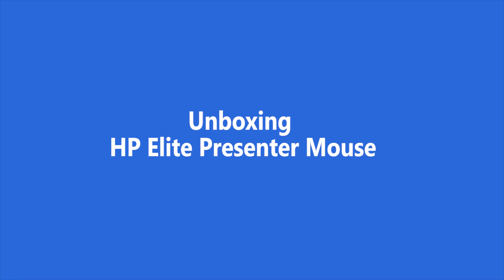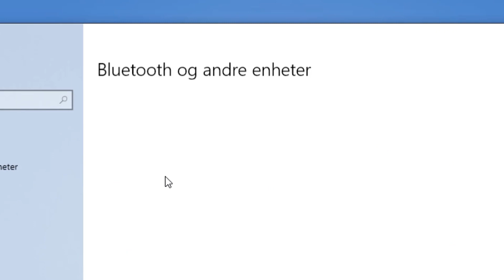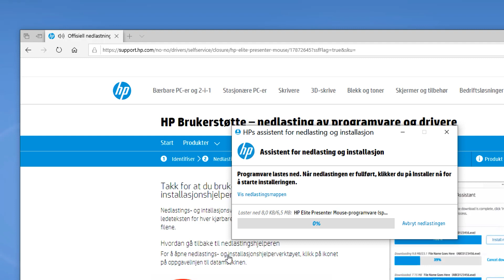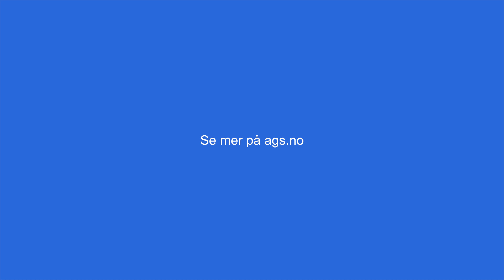Unboxing og test - HP Elite Presenter Mouse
HP Elite Presenter Mouse er en trådløs mus som også fungerer som en presenastjons verktøy som du kan bruke til Powerpoint presentasjoner.

En liten dings som både er praktisk og nyttig for deg som er på farten. Og som har en hemmelig tvist som du snart skal få se i videoen.

HP Elite Presenter Mouse har kontroll knapper som minner veldig om Apple-tv fjernkontrollen, og som du bruker til å styre PowerPoint presentasjoner.

HP Elite Presenter Mouse fungerer akkurat som en vanlig mus.
Du har en høyre og venstre musknapp som funker fint og et «touchbasert» felt på midten, med skrollefunksjon dersom du liker å bruke det.

🟢 HP Elite Presenter Mouse - Unboxing og test 🟢

00:15 Hva er HP Elite Presenter Mouse
00:33 Unboxing av HP Elite Presenter Mouse
01:05 Førsteinntrykk, knapper og tilkoplinger på HP Elite Prsenter Mouse
01:30 The tvist - 2 ting på en gang
01:59 Hvordan koble opp HP Presenter Mouse til PC'en via bluetooth.
2:25 Hvordan fungerer HP Presenter Mouse som PC-mus?
3:12 Hvordan fungerer HP Elite Presenter Mouse med Powerpoint?
4:04 Batteri-levetid, lading og oppbevaring
4:34 Oppsummering og konklusjon